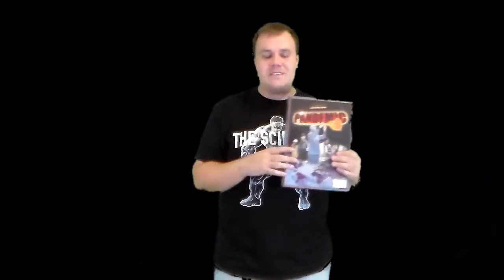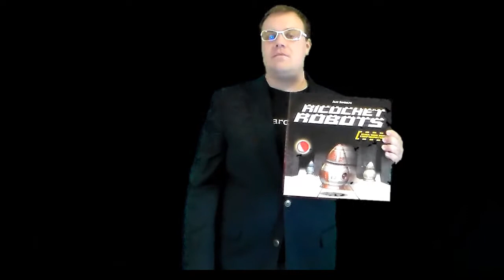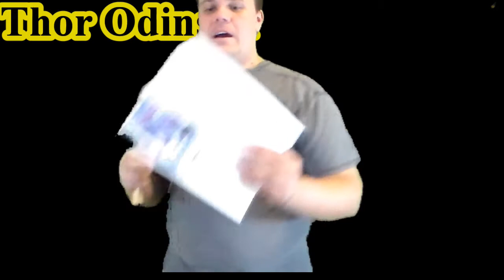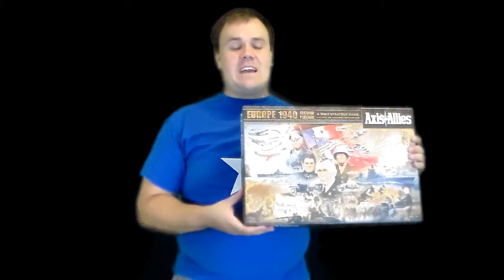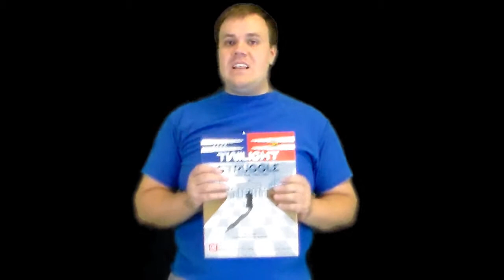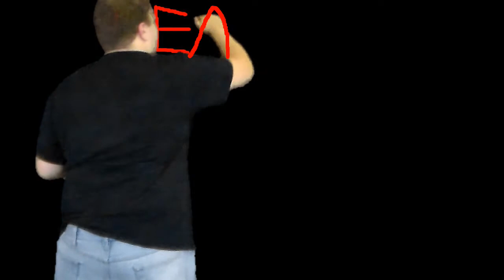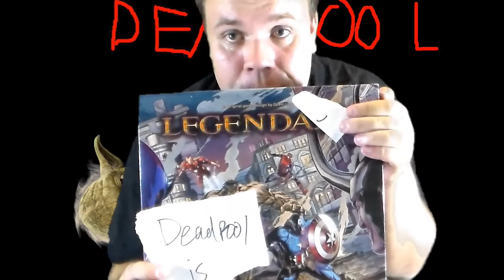The Avengers Discuss Their Favorite Board Games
Fun day for a special video!  One has to sometimes think, what do heroes do with their time off?  Here, in horrendously, tragically bad cosplay, Marvel's Avenger's discuss their favorite board games that they use to pass the time when not dealing with Tony's shenanigans.